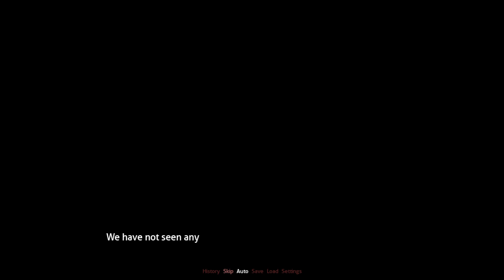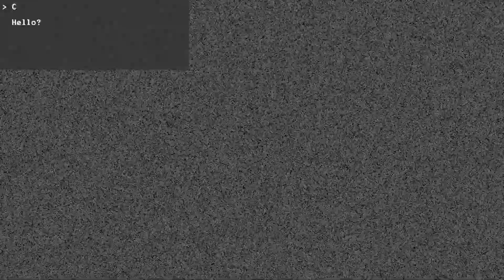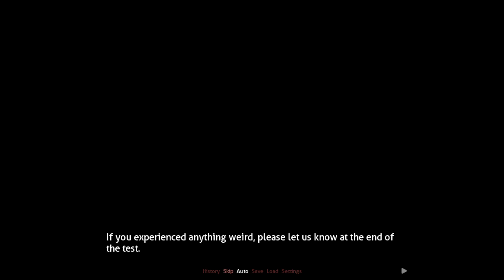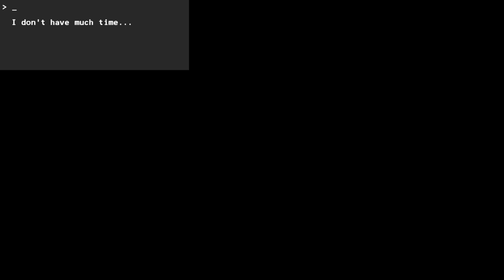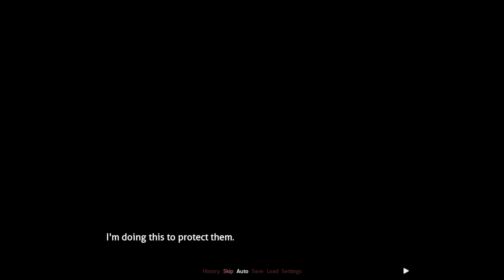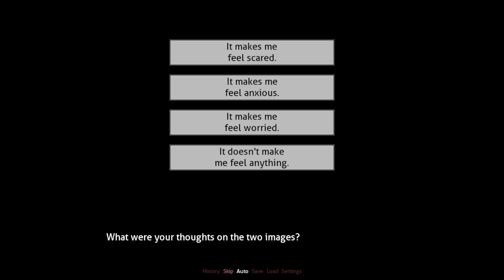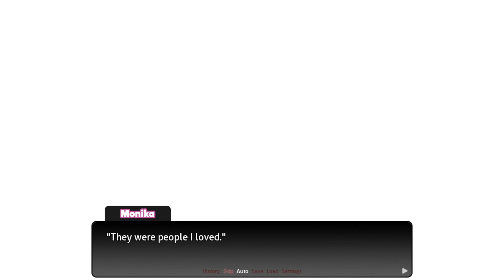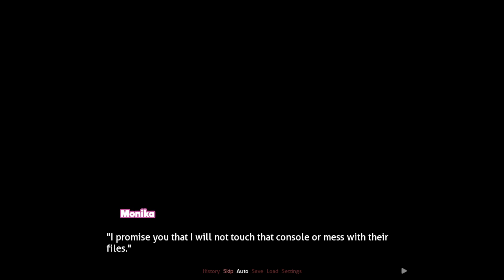Monika Ruins Sayori With Tests (DDLC Examination MOD) FULL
This DDLC MOD is Doki Doki Examination a DDLC MODS with Monika, Sayori, Natsuki, and Yuri in Doki Doki Literature Club Mods scene.